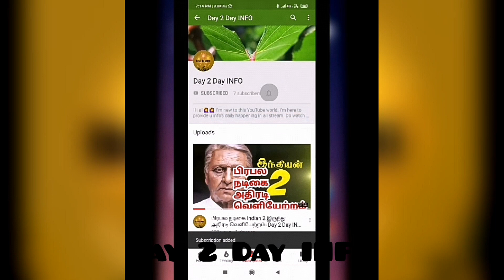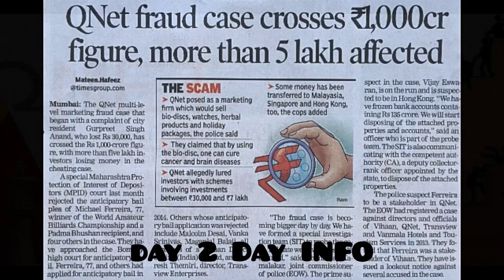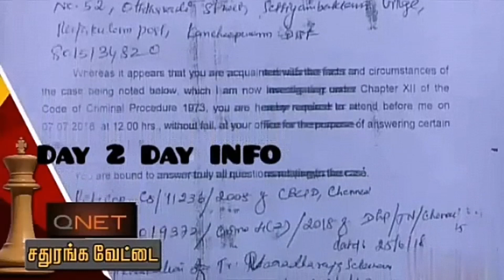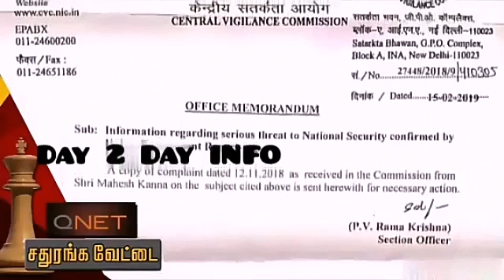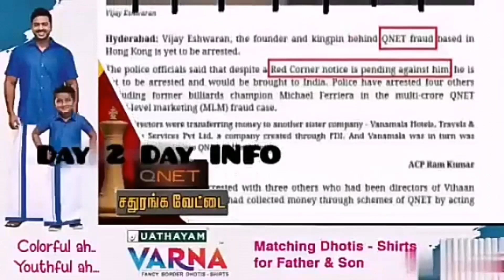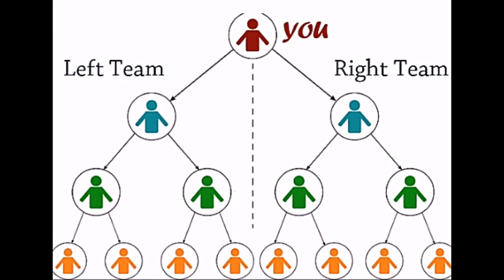Qnet,MLM,Direct marketing fraud business in tamil-Day 2 Day INFO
Here I'm described full details about the qnet fraud business activities happening in India.